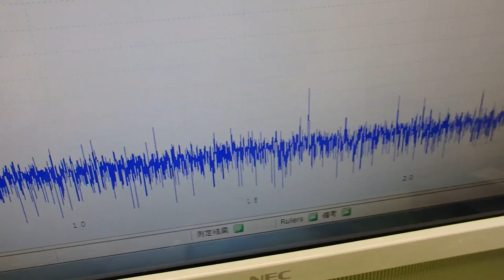オリジナル超音波プローブの「発振・制御」技術 ultrasonic-labo